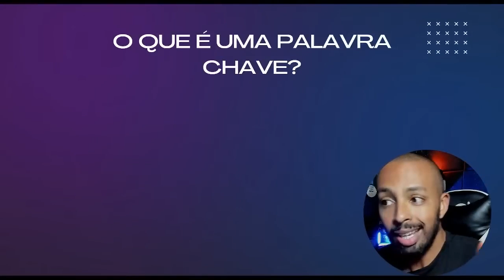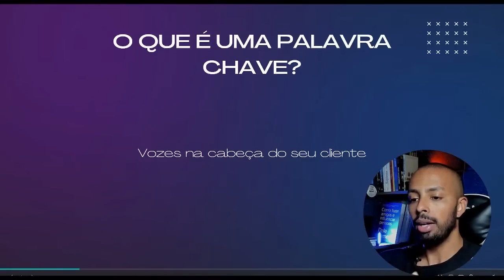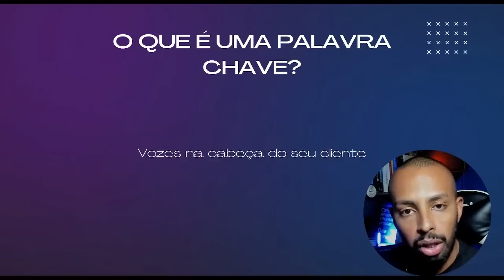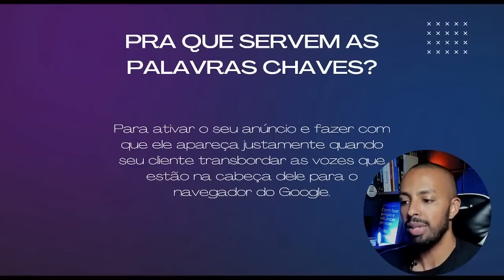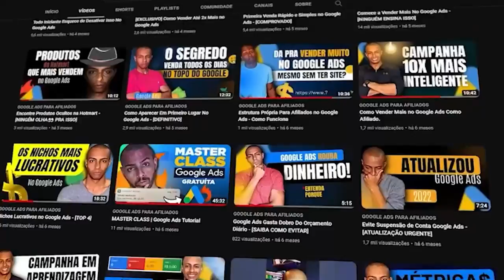COMO VENDER MAIS USANDO PALAVRAS CHAVES CORRETAS NO GOOGLE ADS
🔥 CONTEÚDOS IMPORTANTES 🔥
▶▶  Conheça meu Programa Completo de Mentoria↴

Nesse vídeo eu quero te ensinar um dos principais pilares para que você possa entender quando uma palavra chave no Google Ads tem maior ou menor probabilidade de colocar mais ou menos dinheiro no seu bolso quando você está anunciando no Google Ads como afilaido.

No momento da escolha de uma palavra chave para o Google Ads uma coisa que você sempre deve levar em consideração é o entendimento que você tem a respeito do que pode estar sendo entendido pelo público alvo que está buscando no Google Ads por aquela palavra chave.

Além do mais você também vai entender quantas palavras chaves você precisa colocar no Google Ads para que você tenha o melhor em performance sobre os seus anúncios.

Certamente se você está assistindo esse vídeo você quer muito aprender a como ganhar dinheiro na internet, mas acima de tudo você também quer aprender a como fazer isso de uma maneira integra e sem passar a perna em ninguém.

Por isso eu quero que você aprenda tudo da maneira mais correta possível sobre palavras chaves no Google Ads, principalmente se você está atuando no Google Ads para afiliados, que é o grande foco aqui desse canal.

MOMENTOS DO VÍDEO:
0:00 - Não se esqueça de se inscrever 🔔